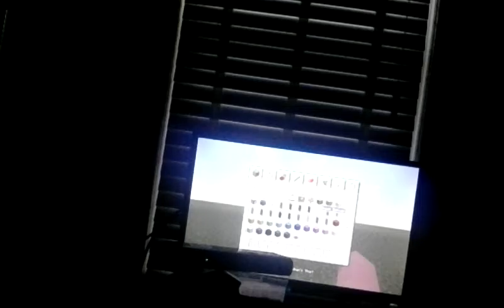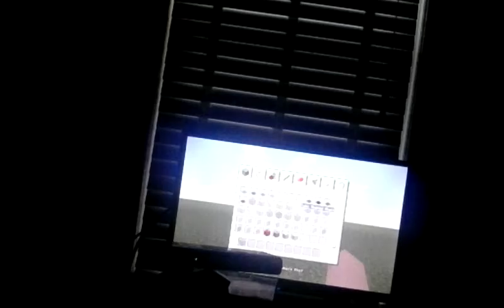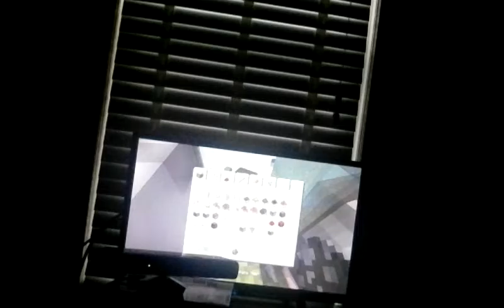Playing minecraft with friends 😍😍😍😍